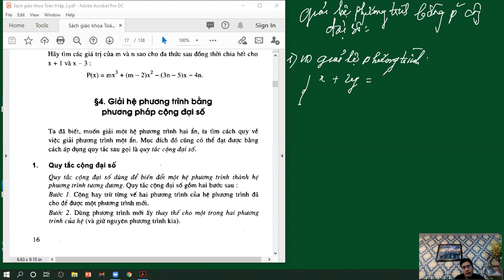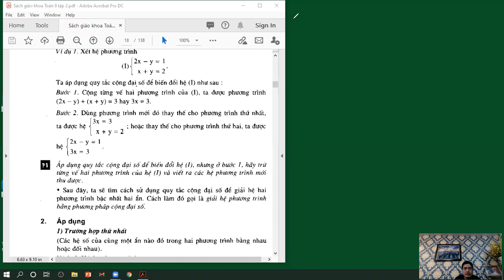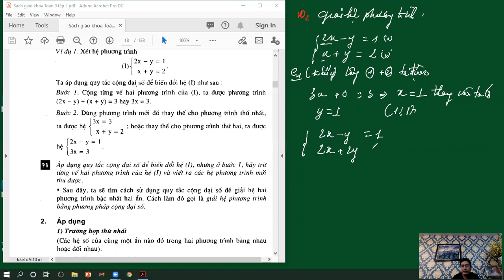Giải hệ phương trình bằng phương pháp cộng đại số - Thầy Trần Hải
Giải hệ phương trình bằng phương pháp cộng đại số
GVHD: Thầy Trần Hải